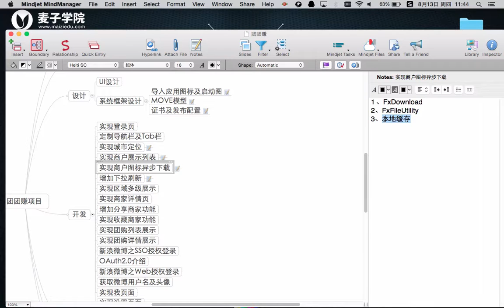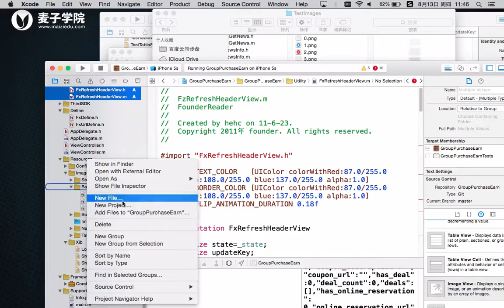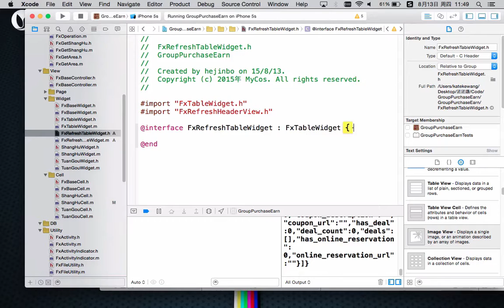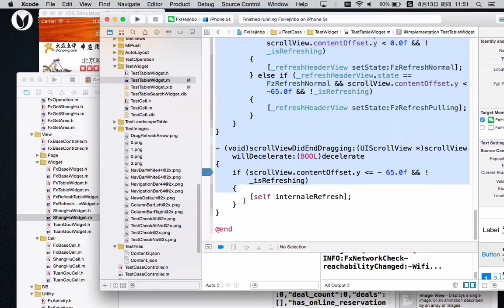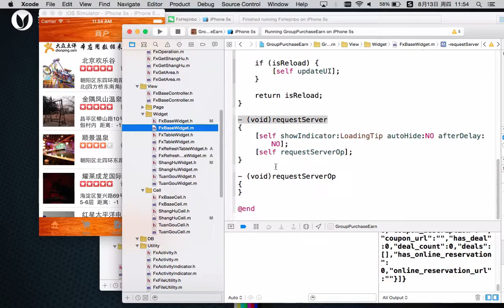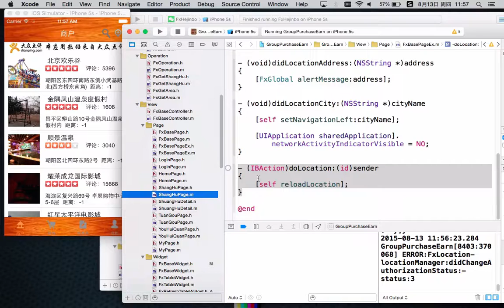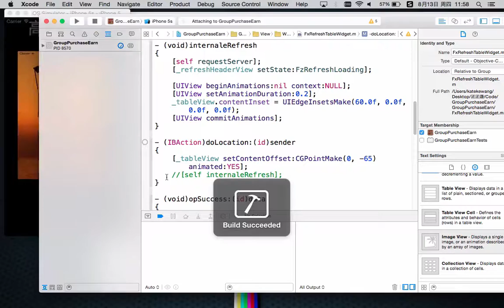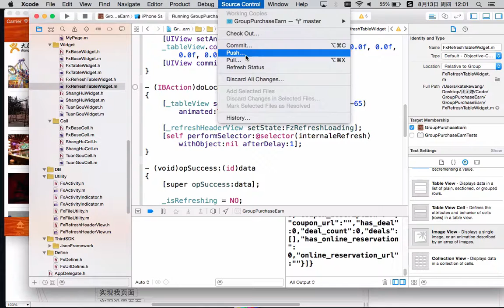ios团团赚项目11 ios团团赚项目 增加下拉刷新